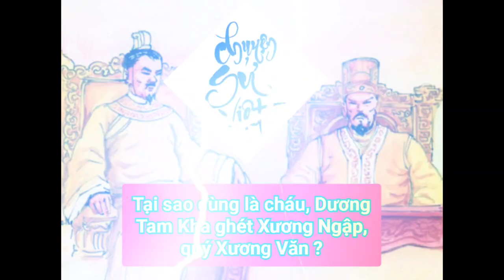Ngô Xương Ngập - Tại sao ông bị Dương Tam Kha cướp ngôi ?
thái độ đối xử với hai người cháu, của Dương Tam Kha rất khác nhau, với Xương Ngập thì đã tranh ngôi , lại còn tầm nã gắt gao, vì Xương Ngập không phải là cháu do em gái mình sinh ra. còn với Xương Văn thì nhận làm con, (nghĩa là có ý định truyền ngôi), đó là vì Xương Văn là con đẻ của bà Dương thị.